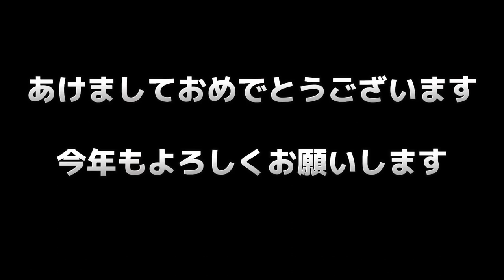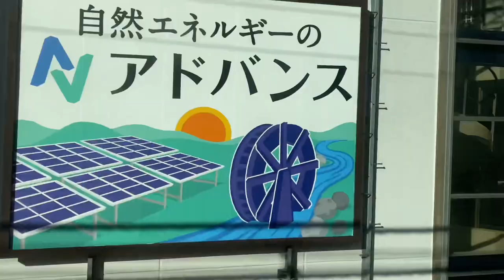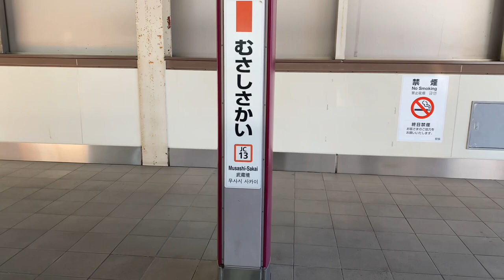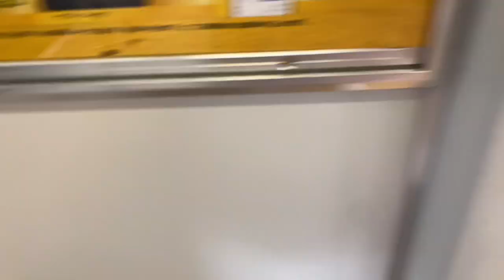中央線快速で豊田に行ってきた